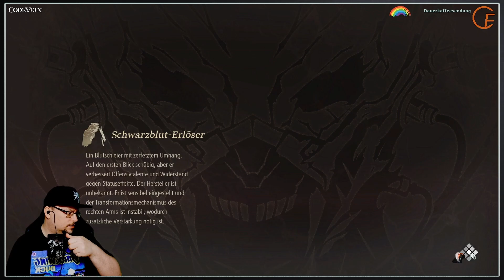#017: Code Vein - Wie groß ist das bitte?